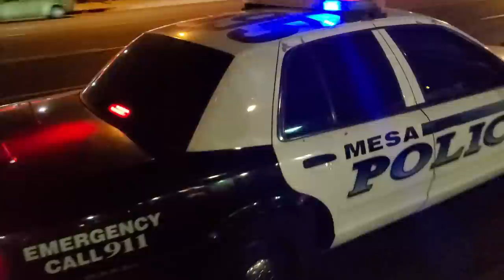Mesa Police Sgt. Whipple Childishly Obstructing Video Recording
Mesa Police department Sgt. Whipple

James Freeman does first amendment audits, cop watching, cop blocking, and more.  Since Live PD and Cops was cancelled, James Freeman does LIVE STREAMING COP WATCHES.  It's like Live PD, except actually live, and without the "cops can do no wrong" bias.